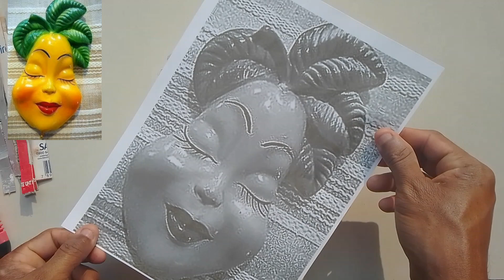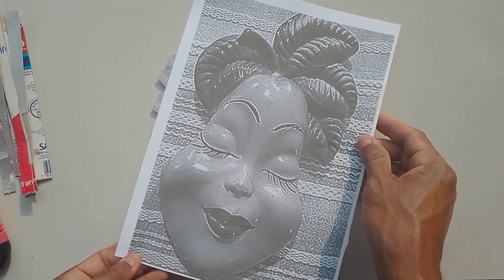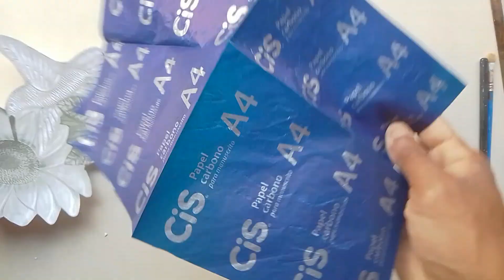Artesanato:Como fazer uma Peça de Gesso Girassol Passo a Passo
Nesse vídeo vou estar mostrando como fazer um molde de gesso passo a passo